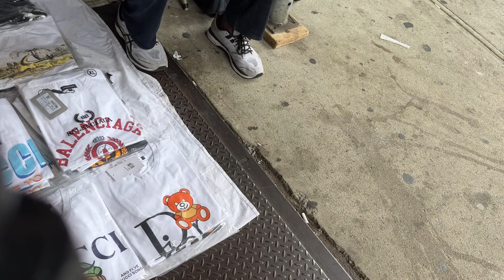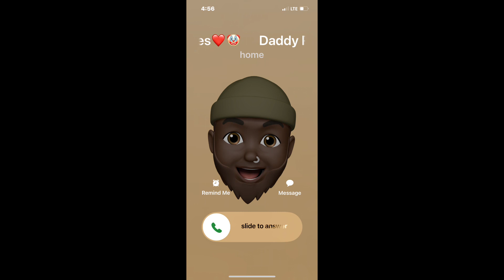Chinatown NYC- Canal Street + Dupes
Canal Street action+dupes see what I got🔥🔥